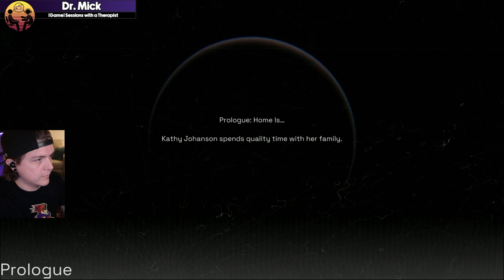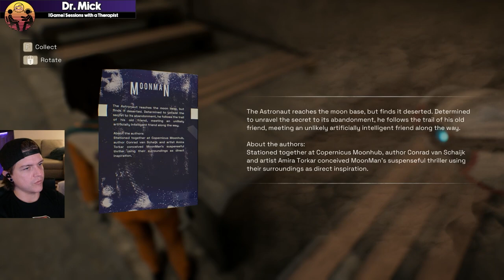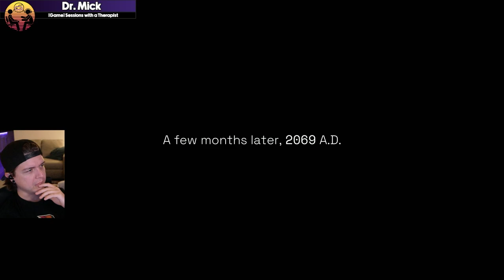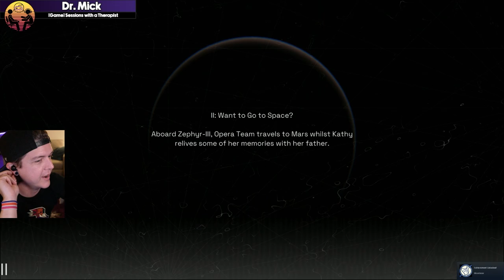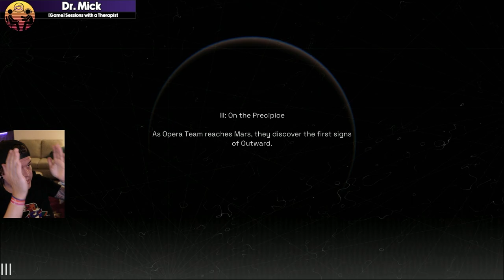Deliver Us Mars with a Therapist: Part 1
Welcome to Deliver Us Mars with a Therapist!

Join me as we explore Mars and attempt to recover ARK colony ships that have been stolen by the mysterious Outward!

This playthrough won't be exactly like the other playthroughs, it's a more chilled/relaxed playthrough of the game. HOWEVER, I will analyze moments if they pop up.